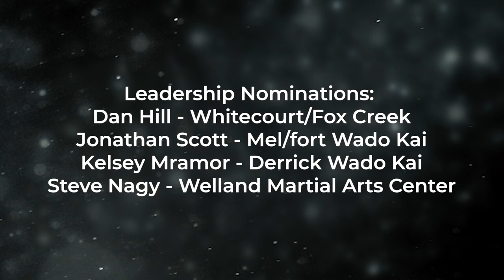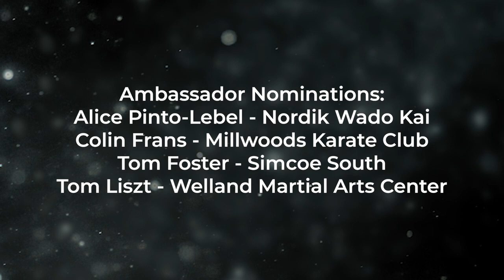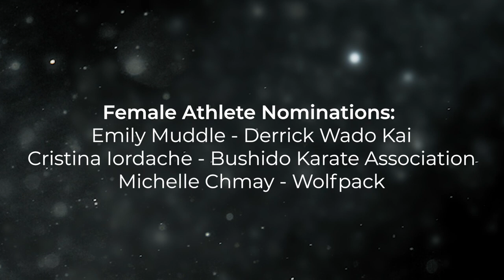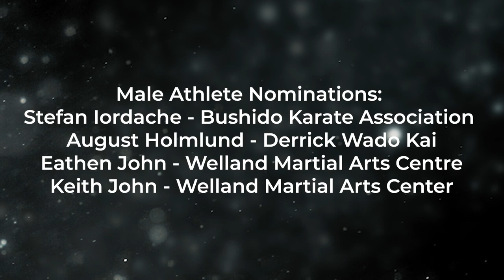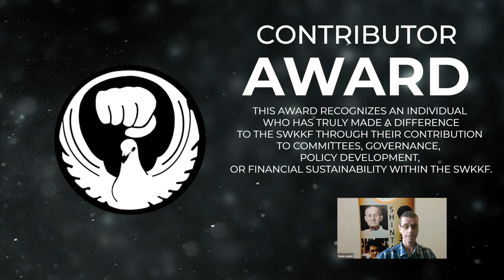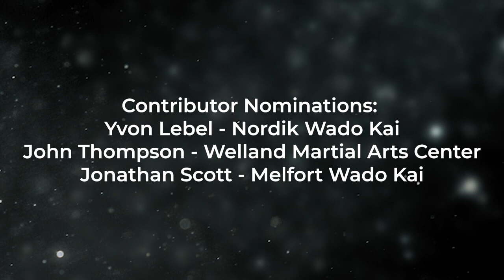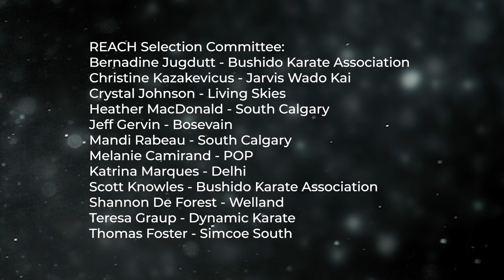2023 May SWKKF Reach Awards Presentation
2023 Shintani Wado Kai Karate REACH Awards Presentation.